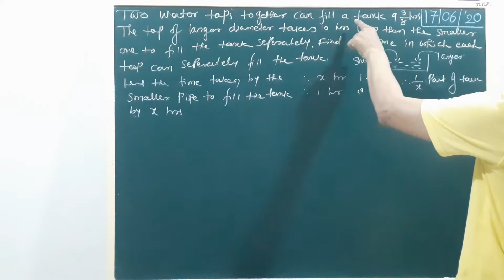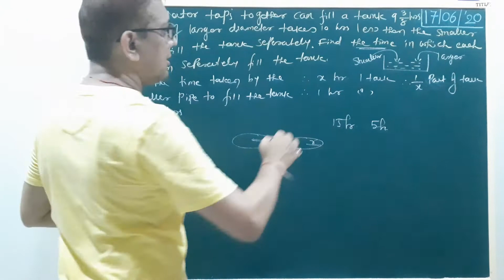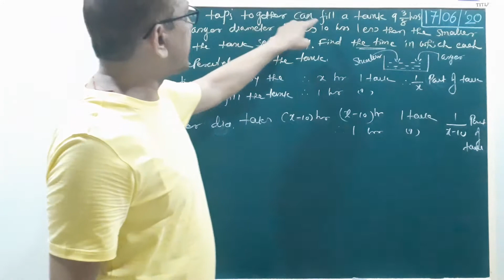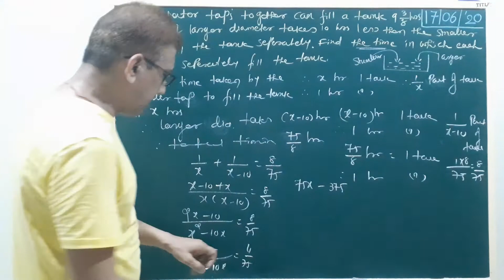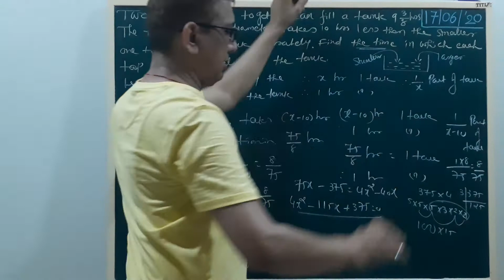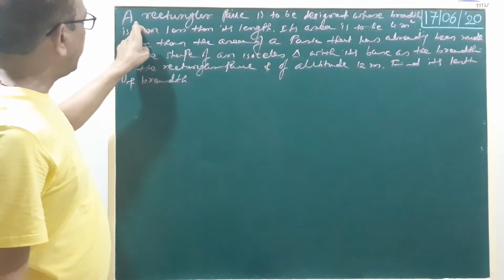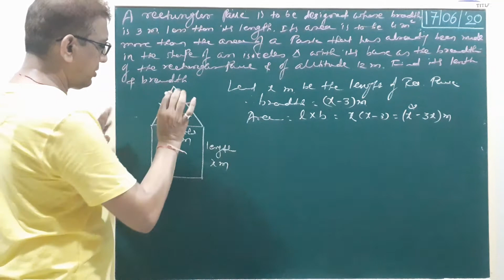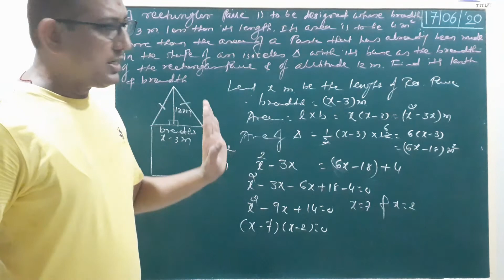Std:10(Guj.Board-Eng.Med)Maths:Ch:4(Video:18)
Shree Sahajanand Education, Anand nagar road, satellite, ahmedabad.